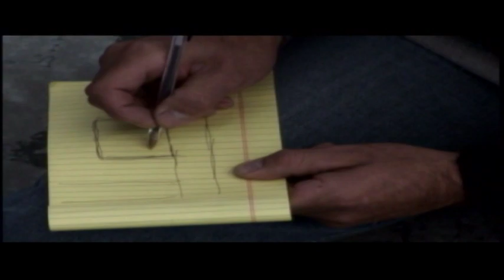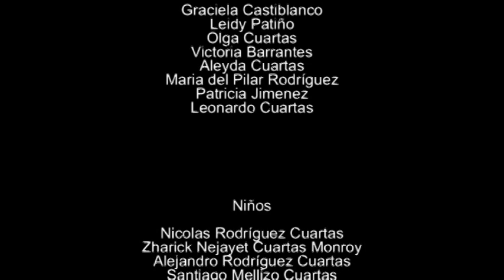EL EMBAUCADOR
Escrito y dirigido: Juan Manuel Rodríguez.
Un cortometraje realizado hace 12 años, el cual significó el debut en la pantalla grande para todos los que participaron de este; Desde el director, el DOP,  la editora y todos los actores que están presentes.